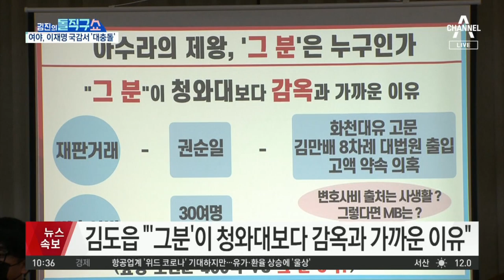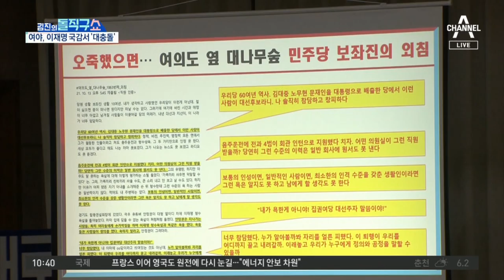이재명 “부정부패의 주범은 돈을 받은 자” | 김진의 돌직구 쇼 847 회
김도읍 “돈을 지배하는 자가 ‘그분’이다”

이재명 “국민의힘이 당론으로 공공개발 막아”

이재명 “대선자금, 후원금 쓰고 남아 반납”

〈평일〉
08시 50분 김진의 돌직구 쇼
12시 00분 뉴스A 라이브
17시 20분 뉴스TOP10
19시 00분 뉴스A

〈주말〉
12시 10분 토요랭킹쇼·뉴스A 라이브
19시 00분 뉴스A